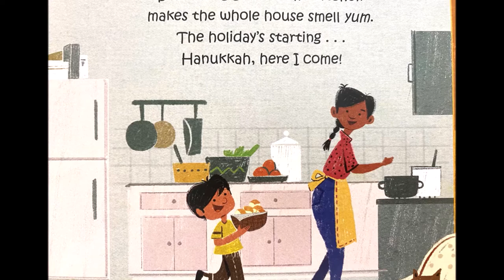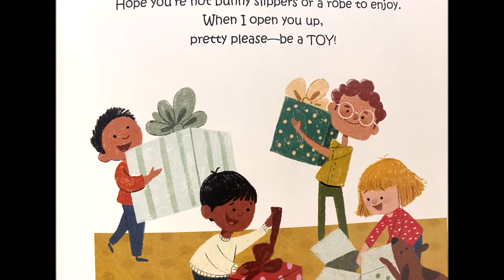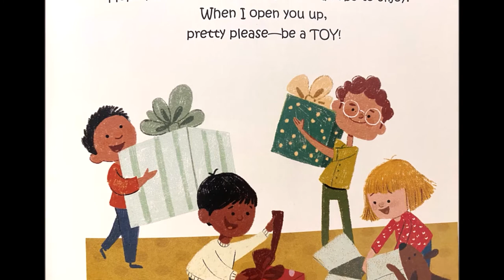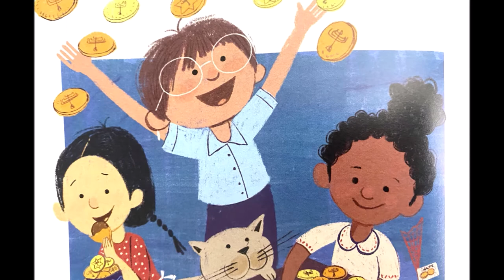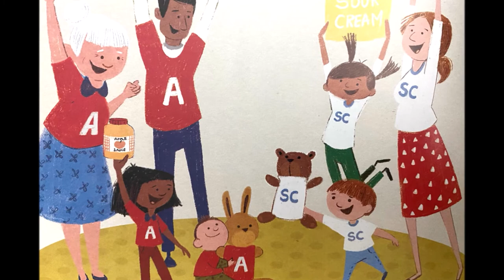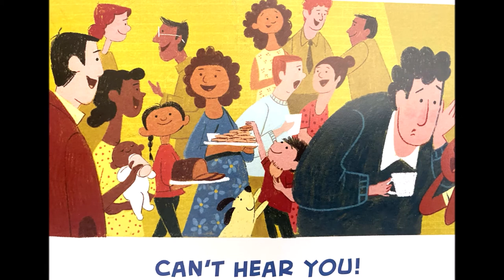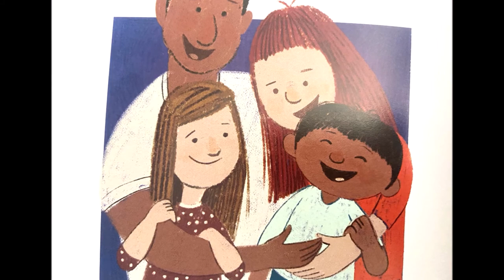Hanukkah, Here I Come! READ ALOUD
Hanukkah, Here I Come! Is a wonderful book about an incredible holiday! Hanukkah, Here  I Come takes us through the many traditions and history of an amazing Jewish holiday! Learn how to play Dreidel, why Gelt is so amazing, and how Hanukkah began! This book was wonderfully written by D.J Steinberg and illustrated by Sara Palacios!

Are you team applesauce or team sour cream?

You can purchase this beautiful book here!

Make sure you also check your local library’s database for Hanukkah, Here I Come!

The Teacher’s Library is filled with truly beautiful books brought to life with engaging narration from Mrs. S! It also includes fun and engaging activities that students can watch, learn, and participate in! This channel is a resource for children, parents, teachers, and anyone who wants to listen to a lovely story! Explore the many playlists of diverse books, try out the activities, get the books yourselves to follow along and enjoy!

Looking for more cozy winter books to listen to? Check out a winter books playlist here!

Till next time, Keep Reading!